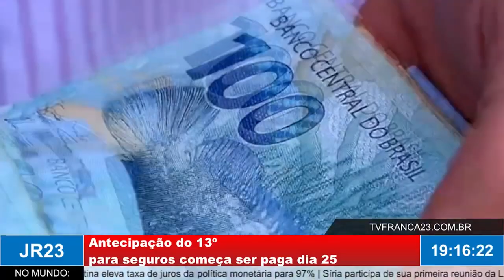Pagamentos da 13º salário para beneficiados do INSS começam neste mês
Reportagem exibida no JR23 de 16 de maio de 2023